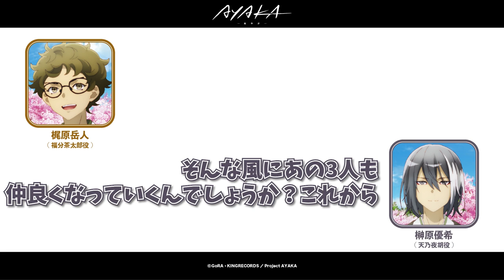【第3回】TVアニメ『AYAKA -あやか-』あやかいトーク！｜出演：梶原岳人・榊原優希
GoRA×キングレコードがタッグを組む、
完全新作オリジナルアニメーション『AYAKA -あやか-』。
2023年7月よりTOKYO MX/BS11他にて放送中！

『AYAKA -あやか-』のアフレコブースからお届けする
出演キャストによる収録アフタートーク 第3回📻🫧

出演：梶原岳人(福分茶太郎役),榊原優希(天乃夜胡役)

（推奨ハッシュタグ：AYAKAanime）

◤ON AIR◢
2023年7月1日（土）よりTOKYO MX、BS11他にて放送中！
TOKYO MX：毎週土曜 25:00～
BS-11：毎週土曜 25:00～
AT-X：毎週火曜23:30～
（リピート放送：毎週木曜10:30～／毎週月曜16:30～）
北海道テレビ：毎週月曜25:55～

FODにて〈地上波同時〉見放題最速配信中！
FOD：毎週土曜25:00～
TVer：毎週土曜25:30〜
dアニメストア：毎週水曜25:00～
U-NEXT：毎週水曜25:00～
アニメ放題：毎週水曜25:00～

毎週土曜25:00〜順次配信中
ABEMA/Amazon Prime Video/バンダイチャンネル/DMM TV/Hulu/J:COMオンデマンドメガパック/Lemino/milplus/ムービーフルPlus/ニコニコ生放送/ニコニコチャンネル/スマートパスプレミアム/TELASA/クランクイン！ビデオ/HAPPY!動画/ふらっと動画（ネットカフェ）

◤INTRODUCTION◢
作家集団GoRAが、七つの島が連なる綾ヵ島を舞台に、相棒×師弟×好敵手×兄弟という関係性と、それぞれに宿命を背負った男たちの切なくも美しい絆の物語を描く。

シリーズ構成・脚本をGoRA、キャラクター原案を数々の著名作品の原案を担当するイラストレーターredjuice、監督は長山延好、キャラクターデザインを金子美咲、プロダクションデザインを田中直哉、アニメーション制作をスタジオブランが務める。

GoRA脚本による緻密なストーリーと、気鋭のスタッフ陣が織りなす完全新作アニメに、誰もが魅了され、宿命を背負う男たちの姿に心を揺さぶられる――。

◤STAFF◢
原作：GoRA・KINGRECORDS
監督：長山延好
シリーズ構成：来楽 零（GoRA）
モノガタリプランナー：宮沢龍生（GoRA）
アクション監修：柴田裕介
キャラクター原案：redjuice
サブキャラクター原案：TCB
キャラクターデザイン：金子美咲
モンスターデザイン：渋谷亮介
プロップデザイン：佐藤玲子
プロダクションデザイン：田中直哉
コンセプトアート：芳野満雄
3Dセットデザイン：榎本嘉輝
美術監督：海野よしみ
背景美術：プロダクション・アイ
色彩設計：田中英里那
撮影監督：豊岡茂紀
撮影：旭プロダクション
CGディレクター：中島 豊
編集：岡 祐司
音楽制作：キングレコード
音響監督：田中 亮
音響効果：武藤晶子
録音調整：太田泰明（ピーズスタジオ）録音助手：西 美春
録音スタジオ：STUDIO T&T
音響制作担当：濱 亮平
音響制作：ビットグルーヴプロモーション
アニメーションプロデューサー：江里口武志
設定制作：杉川竜太朗
アニメーション制作：スタジオブラン
製作：Project AYAKA

◤CAST◢
八凪幸人：上村祐翔
沙川尽義：寺島拓篤
鞍馬春秋：鳥海浩輔
伊吹 朱：梅原裕一郎
福分茶太郎：梶原岳人
天乃夜胡：榊原優希
一条いばら：花澤香菜
八凪真人：津田健次郎
尼宮百々子：早見沙織
稲生三次：飛田展男
薪田太平：福山 潤
ミタマ：椎名へきる

◤STORY◢
八凪幸人は、本土の児童養護施設で育った少年だったが、ある時亡き父の弟子であるという傍若無人な青年・沙川尽義がやってきて、幸人を故郷である綾ヵ島に連れ出してしまう。

七つの島が連なる綾ヵ島は、火と水の龍の伝説が色濃く伝えられ、「ミタマ」と呼ばれる不思議な存在が当たり前のように生息する奇妙な島だった。

幸人は、綾ヵ島の調和を守る仙人であったという父の三人の弟子たちと関わりながら綾ヵ島で暮らし始める。だが尽義の二人の兄弟子である鞍馬春秋と伊吹朱の間には深い確執があった。

調和の崩れ始めた「あやかい」島で、幸人が直面する真実とは——

◤MUSIC◢
オープニングテーマ：angela 「AYAKASHI」
エンディングテーマ：saji 「フラッシュバック」

◤Blu-ray◢
Blu-ray BOX 上巻・下巻【期間限定版】発売決定！
上巻：2023年10月25日 下巻：2023年11月22日

◤NOVELS◢
小説「AYAKA SIDE STORIES」
TVアニメ「AYAKA -あやか-」の短編～中編のサイドストーリーを原案・GoRAが電子書籍化！アニメ毎話放送後に、キャラクターの過去が知れたり、キャラクター同士の関係性が深掘りされたり、アニメのお話の後日譚や裏話が見られたりする小説を電子書籍で発売（全12巻）。

◤COMICS◢
コミカライズ「AYAKA -あやか- Muzzle Flash Back!!」
月刊コミックZERO-SUM9月号（7月28日（金）発売）より連載開始！
作画：黒田リョウ